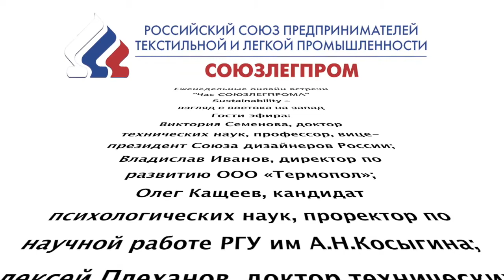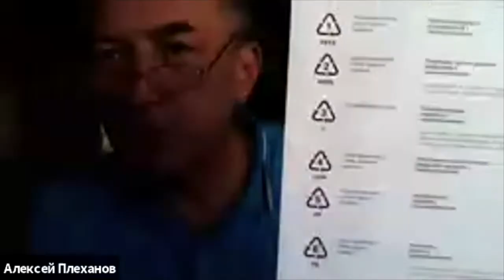Sustainability – взгляд с востока на запад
Традиционная встреча в онлайне из нового цикла "Час СОЮЗЛЕГПРОМа"

Что вкладывается в понятие Sustainability?
Почему трендсеттеры настаивают на его развитии?
Что оно значит для легкой и текстильной промышленности?
И есть ли место этому понятию в современной экономике?
В беседе участвуют:
Виктория Семенова, доктор технических наук, профессор, вице-президент Союза дизайнеров России;
Владислав Иванов, директор по развитию ООО «Термопол»;
Олег Кащеев, кандидат психологических наук, проректор по научной работе РГУ им А.Н.Косыгина
Алексей Плеханов, доктор технических наук, профессор, заведующий кафедрой текстильных технологий РГУ им А.Н.Косыгина.